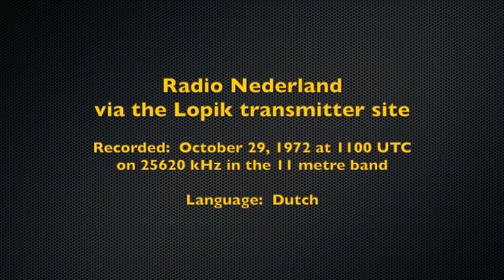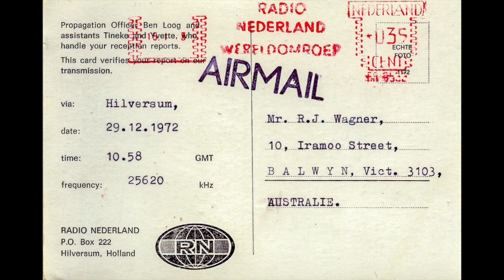Radio Nederland on 25 MHz in the 11m Shortwave Band - 1972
Another recording from my archive. In the days when the sunspot cycle was near its highs, the 11-metre shortwave broadcast band was active with many signals. The reception was usually strong and monitoring these signals at the top part of the shortwave frequency spectrum was a joy! I have written an article entitled "Whatever Happened to the 11-Meter Band", about this shortwave broadcast band that officially still exists but which is no longer used by international broadcasters. It reflects on the popularity of this band in its heyday.

One such station to make use of the 11-metre shortwave band was Radio Nederland. This recording comes from their broadcast on October 29, 1972 with the station signing on at 1100 UTC on 25620 kHz in the Dutch language. Coincidentally, in 1972 Radio Nederland celebrated 25 years of their overseas shortwave service.

The receiver used for monitoring this broadcast was a Lafayette HA230 with a dipole antenna. The video includes a QSL card for another of their services on 25620 kHz.

73, Rob VK3BVW